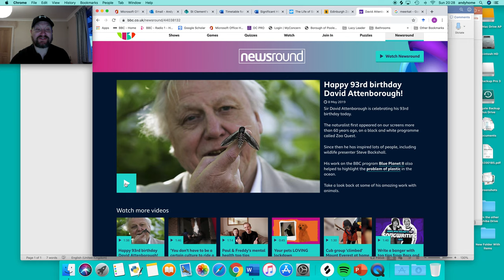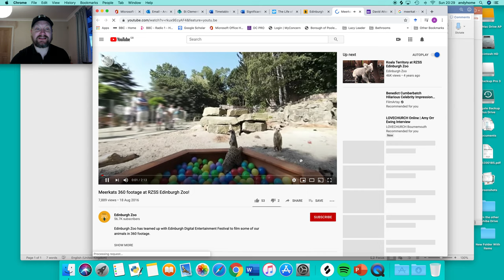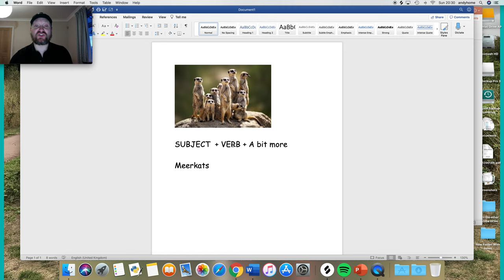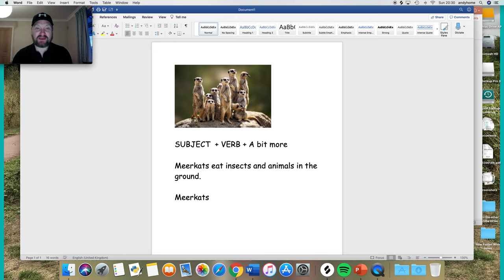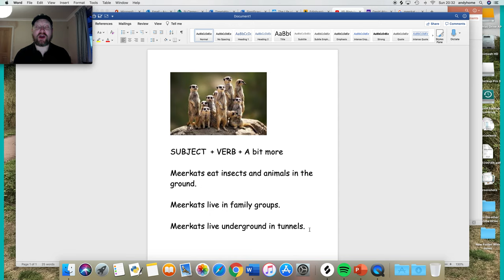Sir David Attenborough